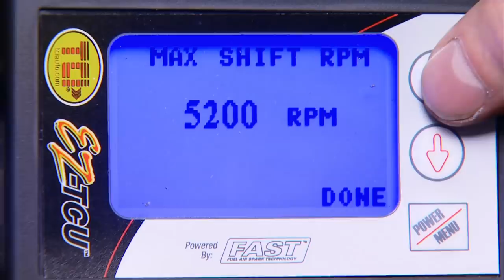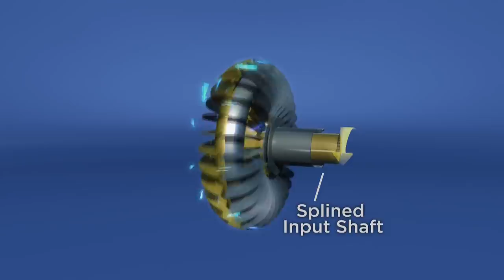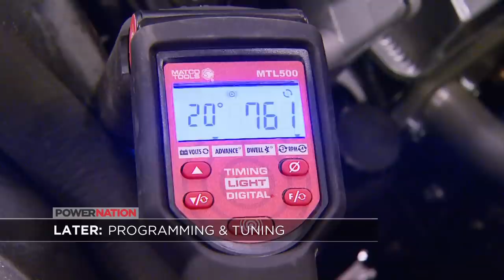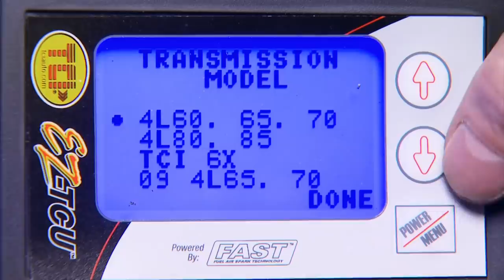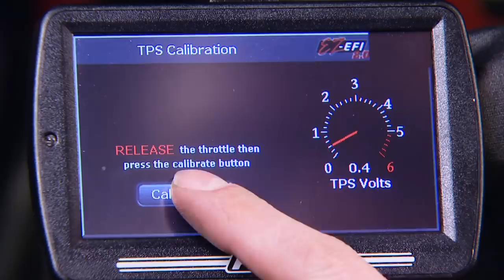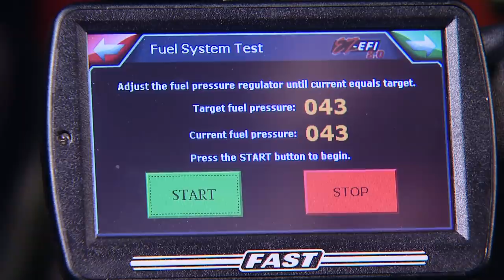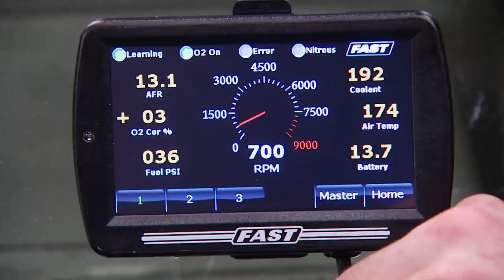Dialing In a Rebuilt 4L60E Automatic Transmission on a Chevy Silverado - Truck Tech S1, E13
Failsafe tech on how-to swap in, and dial in a street performance automatic transmission and complete the driveline.

PARTS USED IN THIS EPISODE:

ARP: Duramax 6.6L LBZ/LLY/LML/LMM 12pt valve cover bolt kit

Earl's Performance Plumbing: Quick Disconnect, OEM Fuel Line, Male -6 AN, Straight, Aluminum, Blue Anodized, Each

Flowtech: Exhaust System, Truck Toobs, Cat-Back, Steel, Aluminized, Chevy, GMC, Pickup, Kit

JBA Performance Exhaust Co.: Exhaust, Y-Pipe, Stainless Steel, Chevy/GMC, C/K-Series Pickup, Each

JBA Performance Exhaust Co.: Headers, Cat4ward, Stainless Steel, Titanium Ceramic Coated, Chevy, 5.7L, Pair

TCI Automotive: Torque Converter, Saturday Night Special, Chevy, 700R4/4L60E/700R4, Each

LMC Truck: GUNSON - G4074 Colortune Single Plug Kit

The Industrial Depot: Fasteners, Hardware, and Shop Supplies